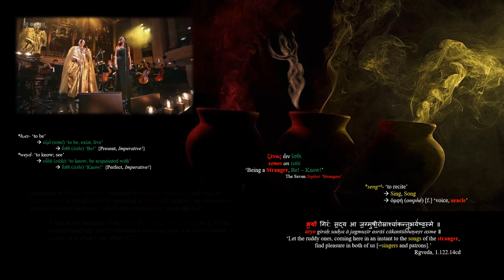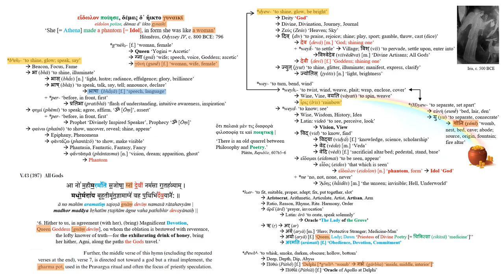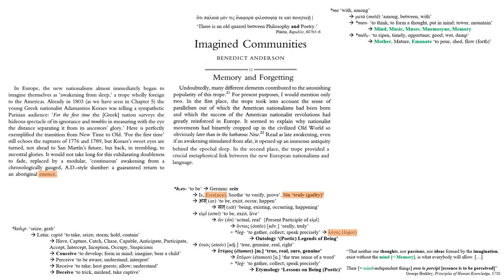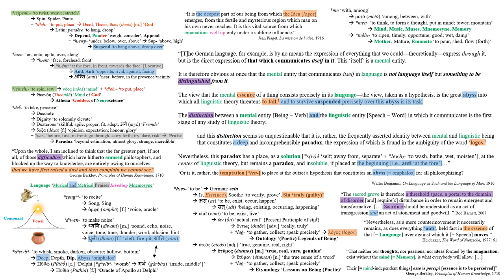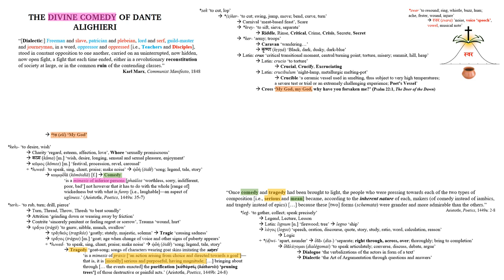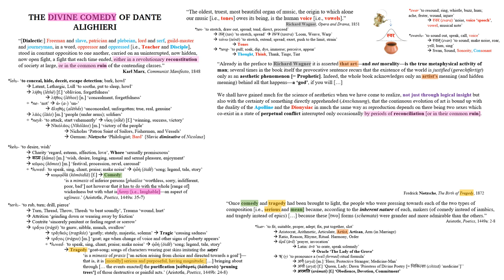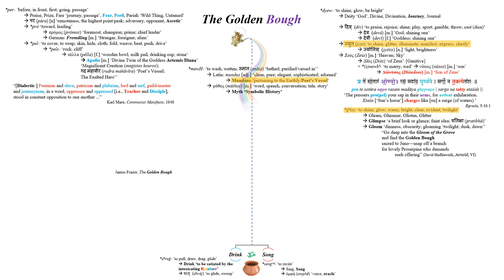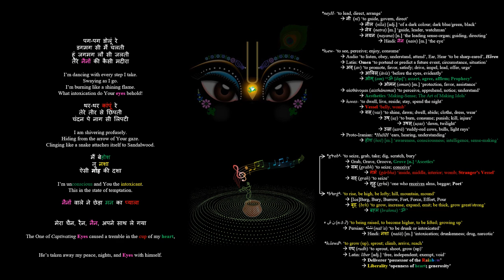WS - The Grove, 'The Science of Thought': 1.7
The Wōdnesdæġ Society presents the first of its public lecture series: The Grove.